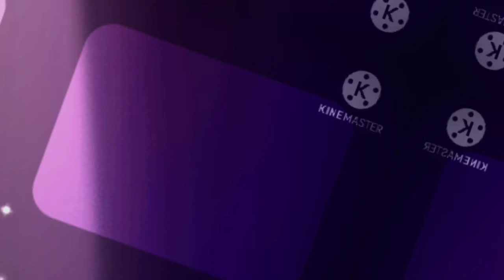[] Choice Meme [] 🇲🇾✨[] Spy Ninjas :)[]